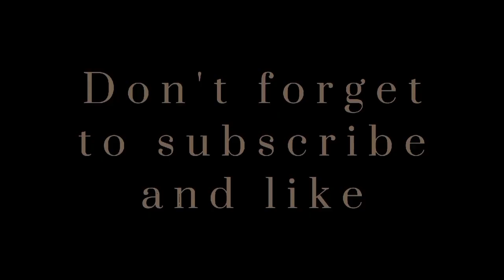ang mga libreng ulam sa gubat